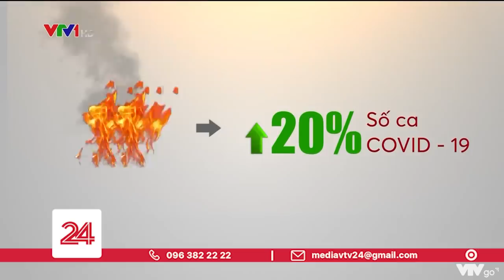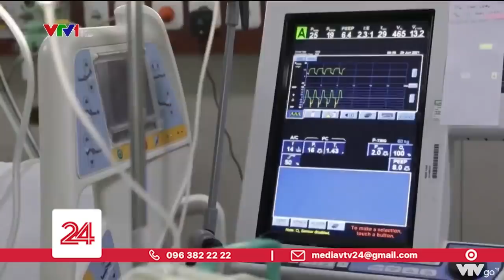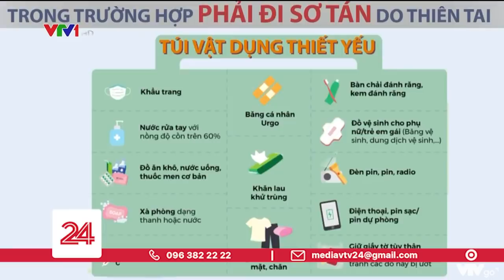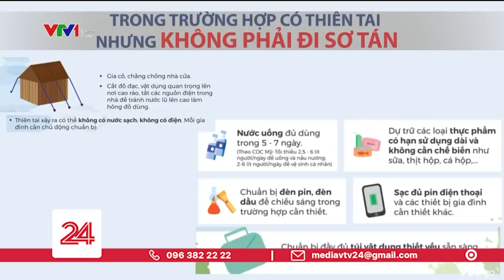Thiên tai và COVID-19 cần chuẩn bị gì để ứng phó? | VTV24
Lũ lụt kỷ lục tại châu Âu, Trung Quốc, nắng nóng thiêu đốt Bắc Mỹ, động đất, hạn hán, thiên tai kinh hoàng là tác nhân mới khiến dịch COVID-19 lây lan phức tạp.